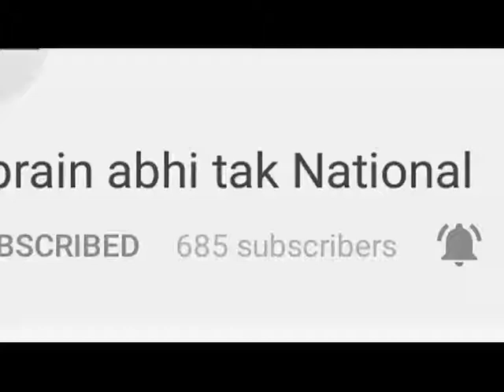आंत फटने से हुई पीड़िता के पिता की मौत || Khabrain Abhi Tak Live